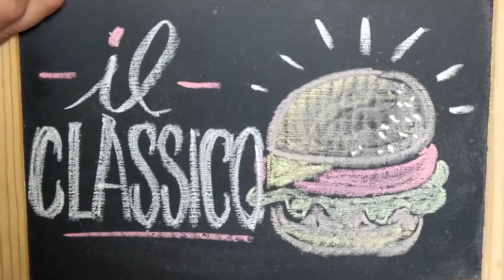Il Classico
È la volta del "Classico"! Il tradizionale burger di Vitello reso speciale da una pancetta croccante come non l'avete assaggiata mai! È il terzo burger in edizione limitata che prepareremo dal 4 all'8 Agosto in occasione della Sagra Del Pecorino Di Farindola -I frutti Del Gregge- a Farindola (PE).
Burger di vitello, pancetta crispy, lattuga e pomodoro.